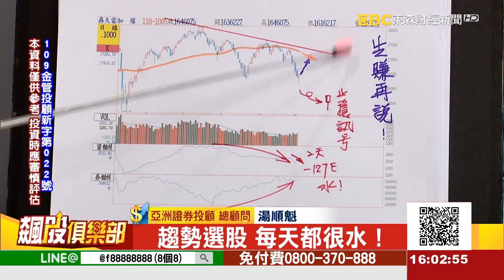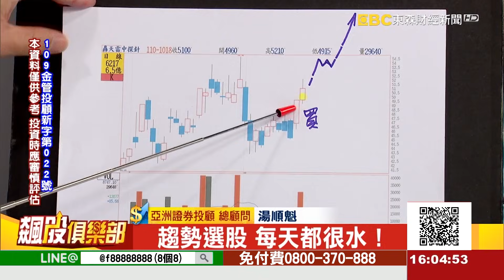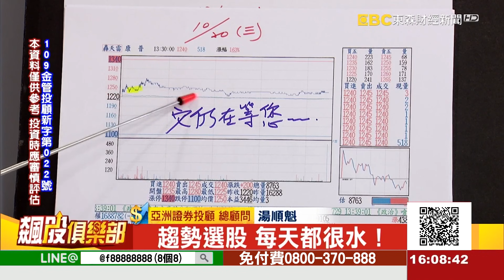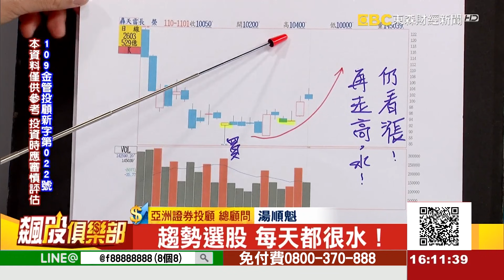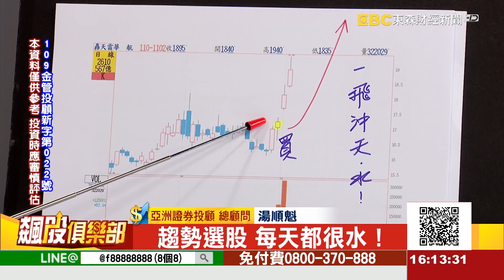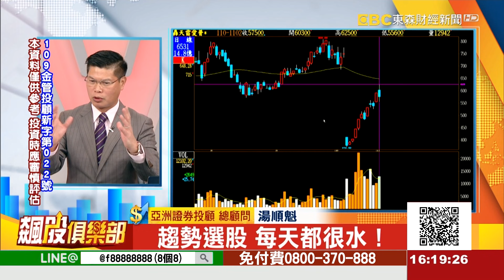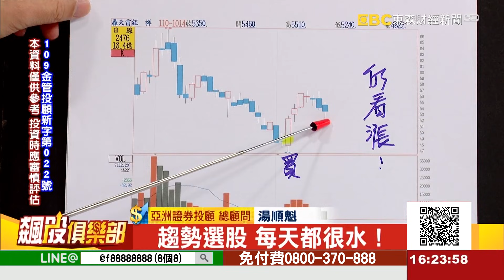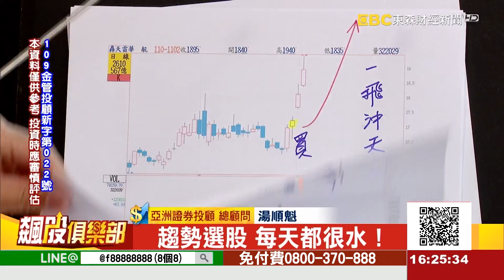趨勢選股 每天都很水！《飆股俱樂部》湯順魁 20211102